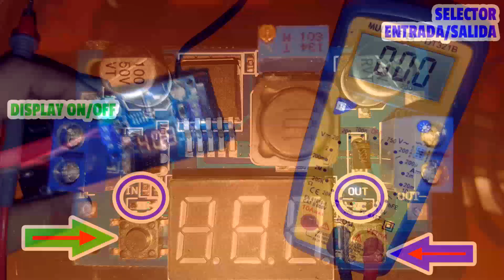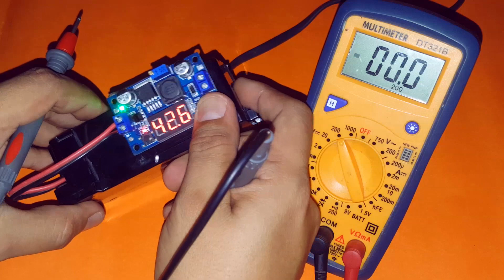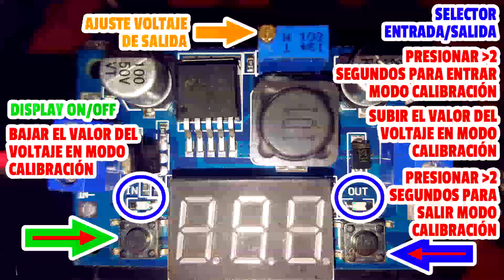Módulo regulador ajustable LM2596 con voltímetro integrado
Este modulo regulador variable de voltaje step down, es muy practico para armar una fuente de pruebas para nuestros proyectos de electrónica y reparaciones.
Las características principales son las siguientes:
Voltaje de entrada: 4.5V a 45V DC
Voltaje de salida: 1.23V a 35V DC
Corriente de Salida: máximo 2.5 A
El circuito integrado convertidor que usa es el LM2596, que permite regular entre 1.23 hasta 37V pero en este modulo no se recomienda superar en la salida los 30V debido al limite de voltaje en el capacitor de salida.